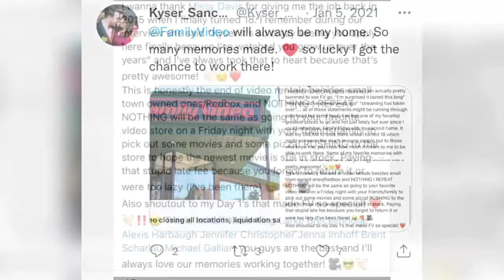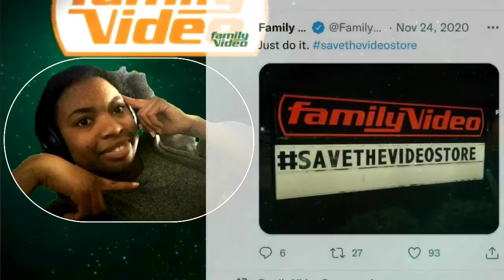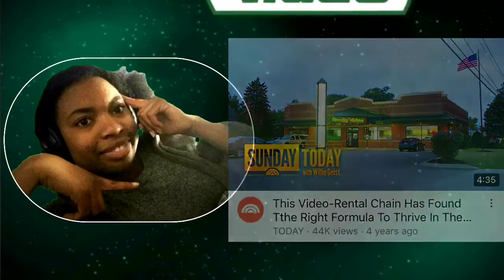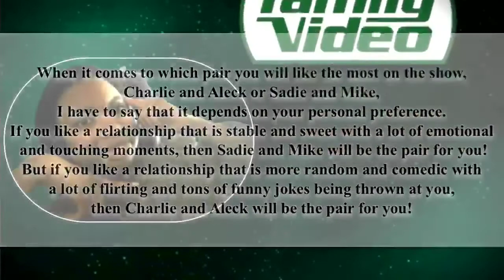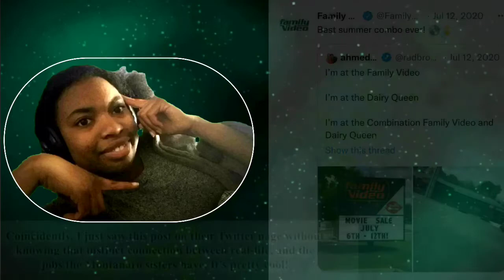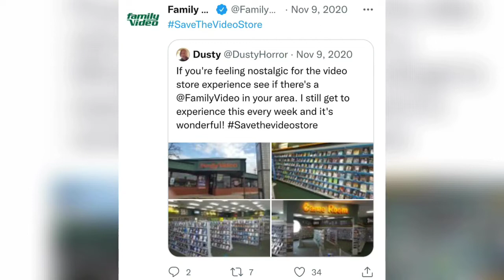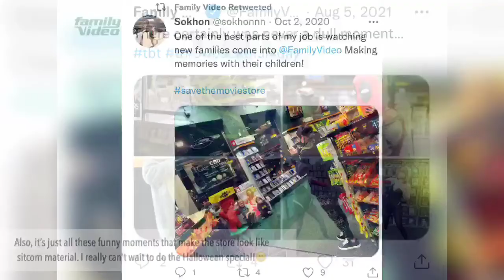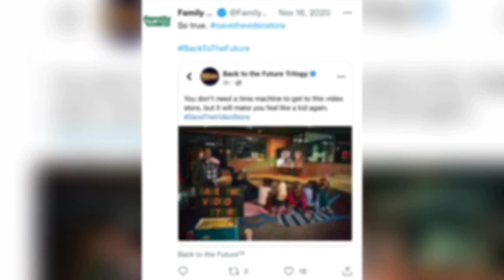First Insight Of My Sitcom Idea: The Family Movie Club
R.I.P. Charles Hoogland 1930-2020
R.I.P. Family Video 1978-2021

You will surely be missed...😢

This Video-Rental Chain Has Found the Right Formula To Thrive In The On-Demand Era | Sunday TODAY

Hope you like this sitcom idea about my old childhood rental store, Family Video that got turned into a DOLLAR GENERAL (again, no offense to you if you work or love Dollar General because like I said in the video, it was all a comedy stunt) in an attempt to hopefully bring Family Video BACK!

I don’t know if a 16-year-old girl who got an entire fanbase up her butt could make a sitcom and especially pitch it in to Nickelodeon, but again, it’s just the first insight and I am still thinking of ideas.

Enjoy and remember to stay in tune!